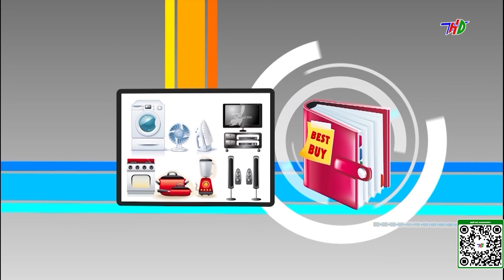GC Pro Shop khai trương Văn phòng tại Thị trấn Kẻ Sặt, huyện Bình Giang, Hải Dương